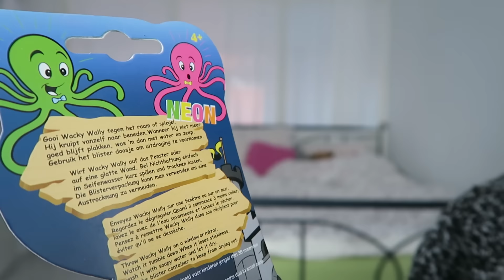Wacky Wally | LEUK OF MEUK?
Vandaag in een nieuwe aflevering van Leuk of Meuk, test ik Wacky Wally. Wat zal het worden denk je?

Wacky Wally: €1,99 Marskramer

✲ FANMAIL ✲
1012 RZ Amsterdam